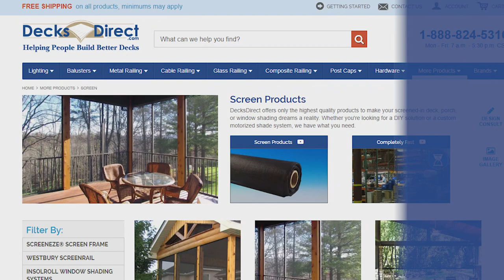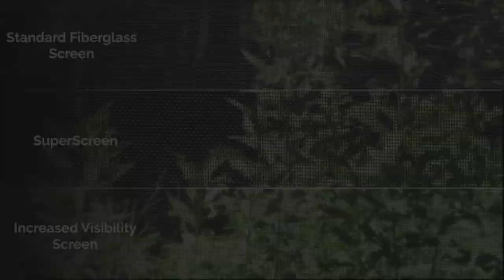Choosing The Right Screen Material - Patios, Porches, & Windows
Choosing the best screen material for your project is easy with DecksDirect.com. Whether you're screening windows, screening your porch or screening your patio, we have what you need!

Choose from three distinct screen types. The SuperScreen which is resistant to rips, tears, UV rays, mold, & mildew. The FiberGlass Screen which is the economical choice that's lightweight but extremely durable. Or the Increased Visibility Screen from BetterVue which offers improved airflow and a much improved outward visibility.

We have full-screen systems and screen-rail systems available as well so don't hesitate to get your project started today!